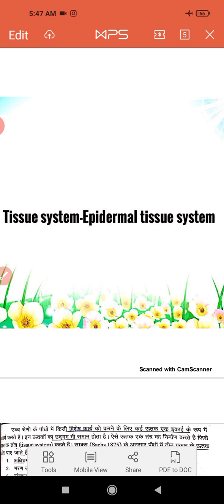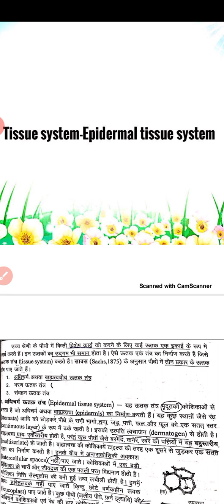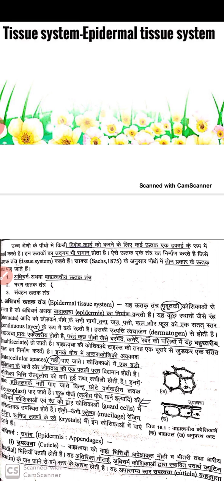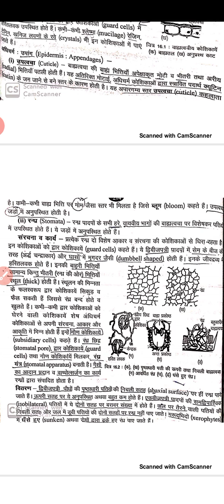BSc lll epidermal tissue system part l by Suman khichar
Suman khichar assistant professor botany